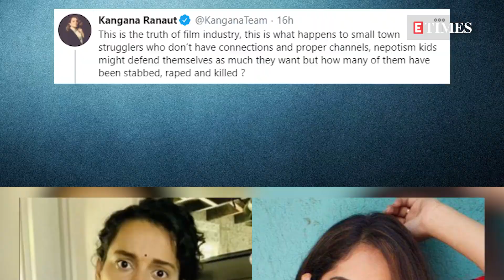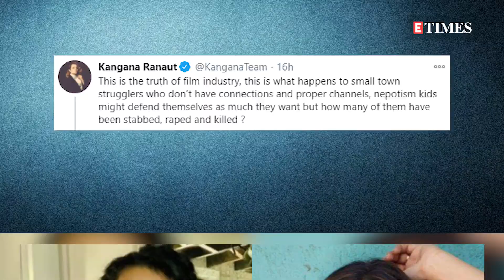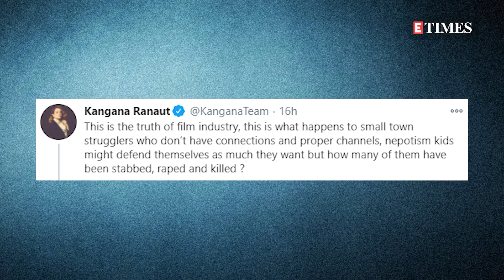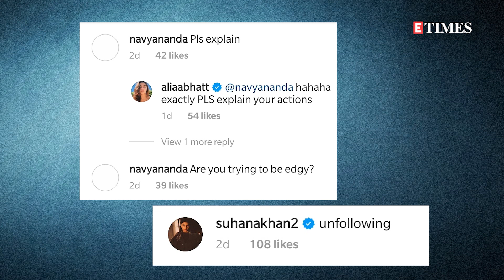Bolly Buzz: Rhea DEMANDS investigation of Sushant's sisters; Deepika's manager summoned by NCB again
From some latest updates on the Sushant Singh Rajput case and the NCB’s drug case in Bollywood; to Kangana condemning the stabbing of Malvi Malhotra, Priyanka signing her next with Celine Dion… here’s a lowdown of all the biggest headlines of the day…